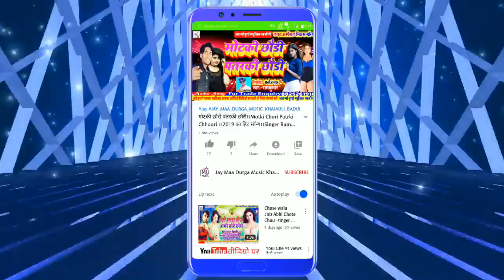DJ वाला चोली तोहर खोलतोऊ गे।।2020।का हिट मेटर सॉन्ग।।DJ Wala Choli Tohar Kholtou-Singer-Ramkumar Ji।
Title:- DJ वाला चोली तोहर खोलतोऊ गे

Singer:- Ramkumar Ji

Wertar:- Sahu Prakash

Nirdeshak:-Dj Ramkumar Ji

Lable:-  Jay Maa Durga Music Khajauli Bazar